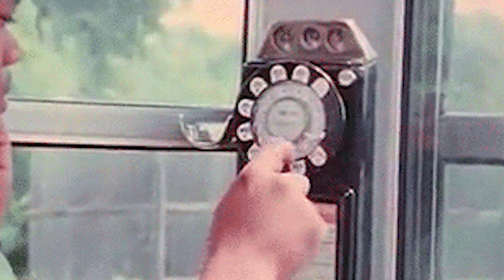Turn Bad Shoot Days Around & Win Clients Back!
📸 Turn Bad Shoot Days Around & Win Clients Back! | Dive into Recovery Strategies 🎥

As a content creator, encountering a bad shoot day is inevitable. But how you bounce back can revolutionize your business and elevate your client relationships to new heights. In this insightful video, we dive into practical, cutting-edge strategies that will not only help you recover from those off days but ensure your clients are eager to work with you again.

What You'll Learn:
- The importance of your on-set experience and how it can make or break client retention.
- Creative ways to enhance the shooting environment, making it enjoyable for clients.
- How to leverage little moments to make your clients feel like stars, ensuring they remember you for all the right reasons.
- Techniques to showcase your unique personality, turning every shoot into an opportunity to turn your passion into profit.

Don't let a bad day define your PhotographyBusiness or VideographyBusiness. Learn how to transform challenges into opportunities to impress and maintain fruitful client relationships.

What's Inside:
- Strategies to recover from a bad shoot day and ensure client satisfaction.
- Tips for creating an engaging and memorable on-set experience.
- Insights into using your personality as your most powerful tool in content creation.

Join FlashFilm Academy now and unlock the door to profitable entrepreneurship in the creative industry. Dive into our resources, designed to help you enhance your skills, grow your business, and advance your career.

🌟 CTAs:
- Grab Our FREE Capture & Convert Kit to elevate your business.
- Join the conversation: Share your experiences and strategies for turning bad shoot days around.
- Explore our courses to dive deeper into becoming a successful content creator.

Your journey to becoming a successful content creator starts here. Revolutionize your business and turn every shoot into an opportunity to win clients back, ensuring that your PhotographyBusiness or VideographyBusiness stands out from the competition.

CHAPTERS:
0:59 - Recovering from Bad Shoot Days
3:44 - Making Clients Feel Like Stars
9:13 - Importance of Photographer's Personality 🥇 FlashFilmAcademy.com offers tools and courses aimed at helping photographers, videographers, and filmmakers transition to profitable entrepreneurship.